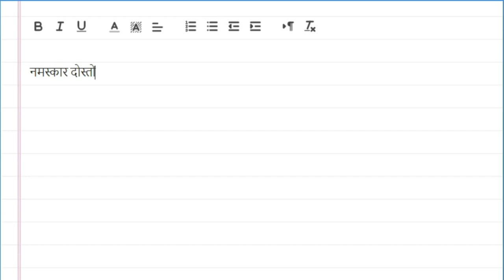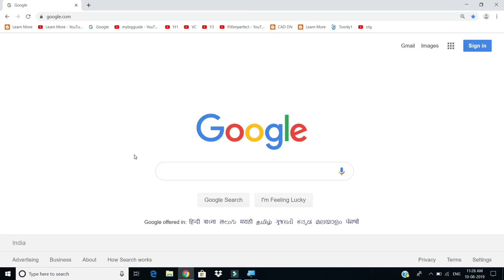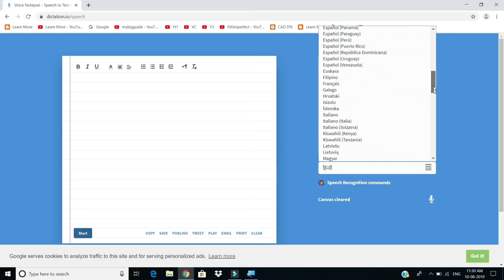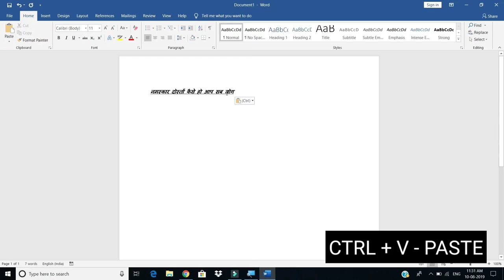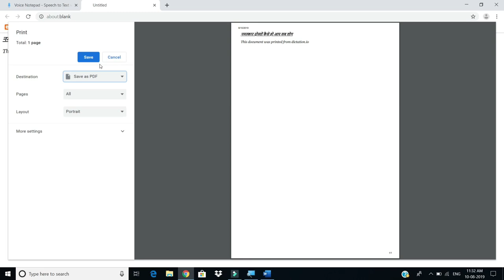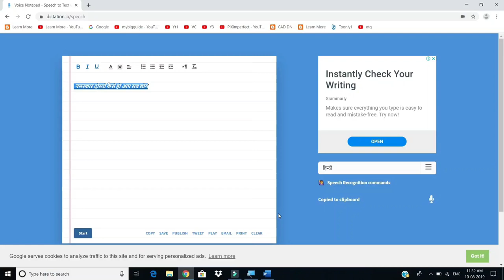OMG! Hindi Typing without keyboard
Here you will learn simple Computer tips for Hindi typing. if you are worried about Hindi typing then you here I have explained how you can type Hindi without touching the keyboard I mean Hindi voice typing tools, but don't worry you don't have to download anything just click on the mic and speak the text will automatically appear in Hindi. this is a decatation.io hindi typing website.

हिंदी टाइपिंग के लिए अगर गूगल इनपुट नहीं चल रहा है तो उसका सोलुशन माइक्रोसॉफ्ट का इंडिक टूल है लेकिन इसके आलावा अगर हिंदी टाइपिंग कीबोर्ड से नहीं करना चाहते है वो आप चाहते की आप बोले और हिंदी टाइप होते जाये तो भाई आपको ये टिप्स जरूर देखनी चाहिए |
Course Features :
✅ PDF Shortcuts
✅ Course Completion Certificate
✅ Instant Access